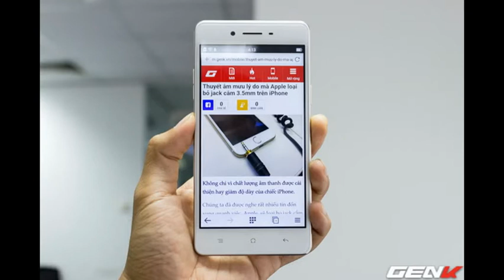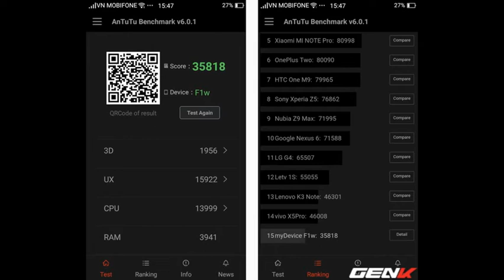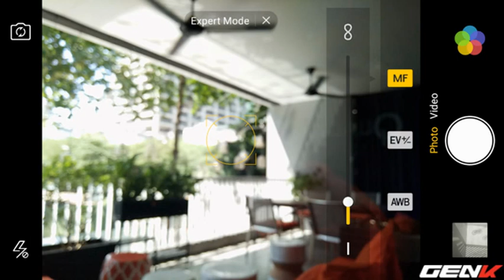Trải nghiệm Oppo F1: khi selfie thôi là chưa đủ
Dù được Oppo mệnh danh là "Chuyên gia selfie" nhưng thực tế chiếc F1 này còn làm được nhiều hơn thế